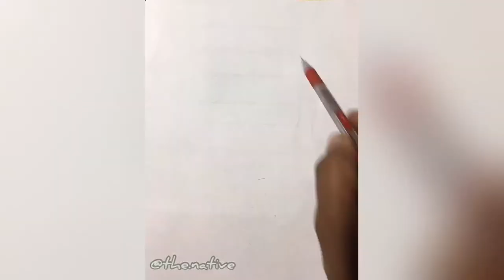DRAWING | MEHNDI HASAN | GAZAL SINGER | CHARCOAL DEMONSTRATION | GINDA.SANDEEP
Instragram- @the.native

| MEHNDI HASAN | GAZAL SINGER | CHARCOAL DEMONSTRATION